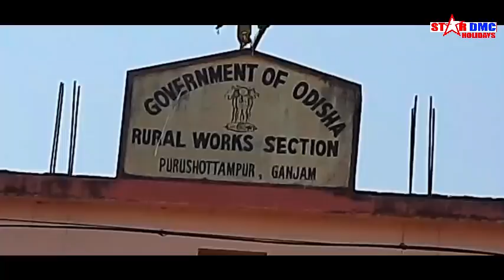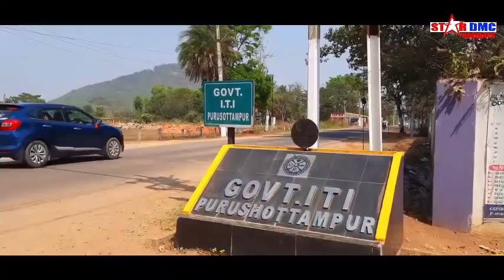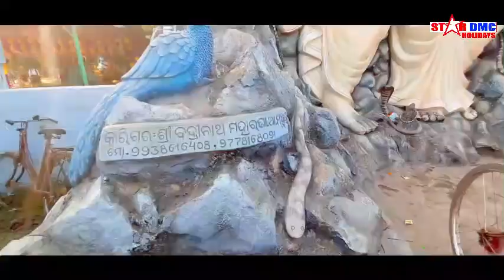Purusottampur Tour | ପୁରୁଷୋତ୍ତମପୁର | Near Berhampur | Chatrapur | Ganjam | Odisha | Mustaq Sharif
Purusottampur Tour | ପୁରୁଷୋତ୍ତମପୁର | Near Berhampur | Near Chatrapur | Ganjam District | Odisha | Mustaq Sharif

Video courtesy- Mustaq Hosen Sharif